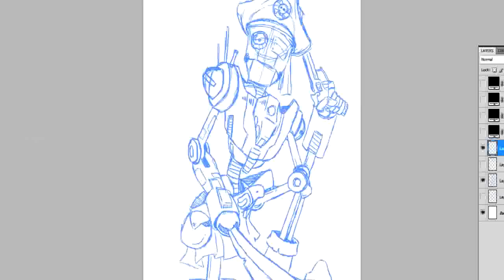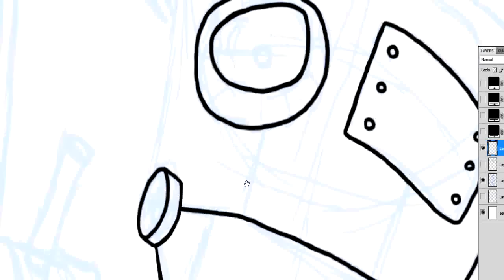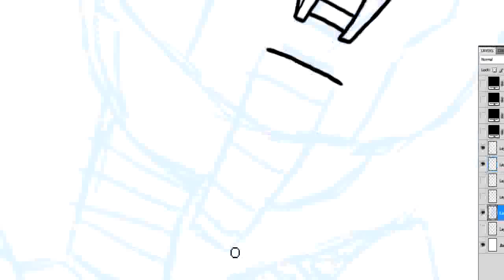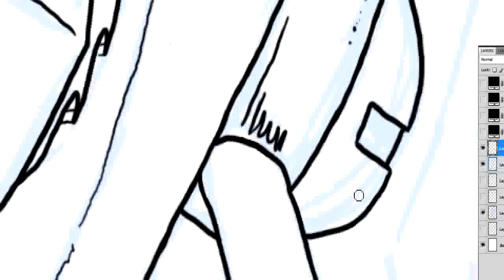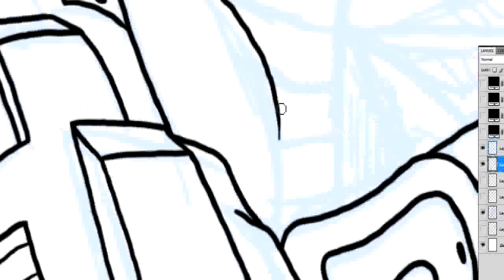Speed Painting - Robot pirate (1/2)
What should I draw in my next video? If you like what I did there you can write me some suggestions in comment section. I could use some creative ideas :] the best ideas can count on good quality jpg when i finish to draw it ;)

Art inspired by awesome song from flash animation "Robot Pirates".

I should upload second part in few days.